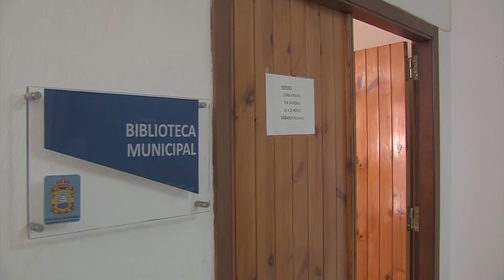26032019 14 CONTACONTOS